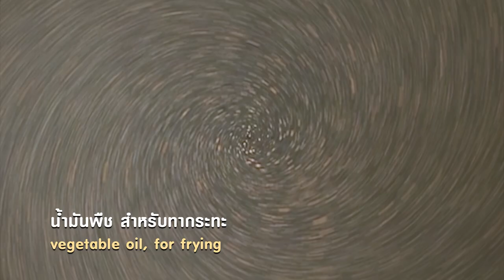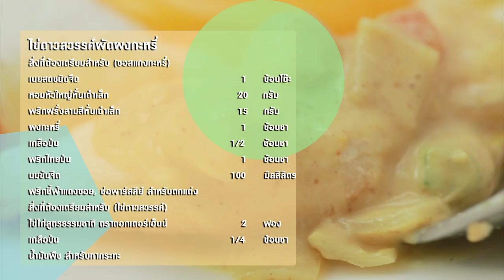"Food Fighto - ศึกครัวเดียวกัน" ไก่ทอดคอร์นเฟลกส์ซอสวาซาบิน้ำจิ้มแจ่ว VS ไก่ทอดซอสเกาหลี EP.13 [1/3]